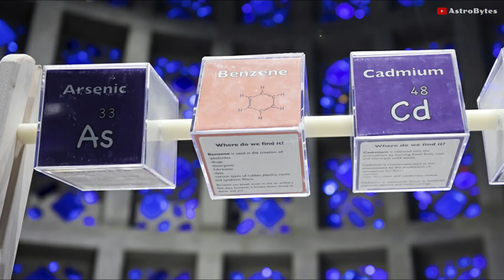The Fermi Paradox Explained By Neil deGrasse Tyson: Where Are All The Aliens?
Neil deGrasse Tyson Explains The Fermi paradox, which is the apparent contradiction between why there's no evidence of extraterrestrial life, despite the fact that logically, it should have been discovered by now.